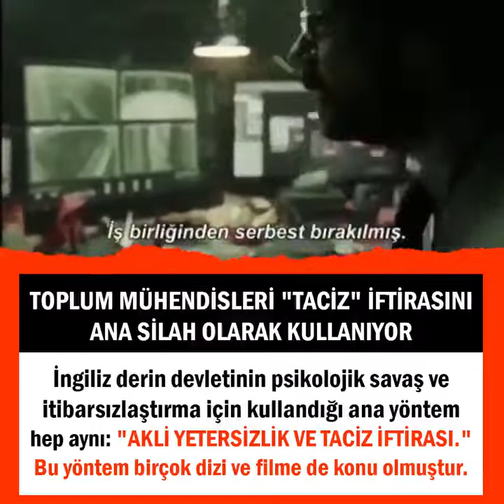ÜST AKIL DECCALİYET SİSTEMİ İNGİLİZ DERİN DEVLETİNİN TOPLUM MÜHENDİSLERİ